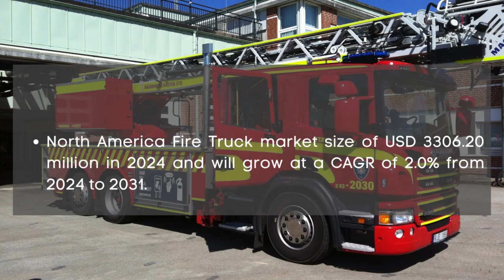Fire Truck Market Report 2024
Fire Truck Market Report 2024 | Forecast, Market Size & Growth

Report Insights:According to Cognitive Market Research, the global Fire Truck market size will be USD 8265.5 million in 2024. It will expand at a compound annual growth rate (CAGR) of 3.80% from 2024 to 2031.

The Engine Pumper Truck category is the fastest growing segment of the Fire Truck industry